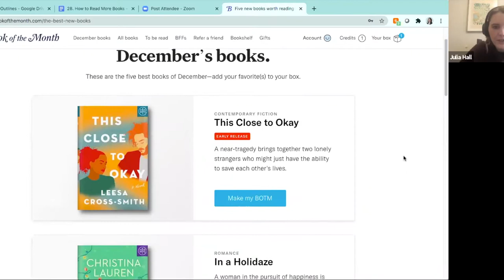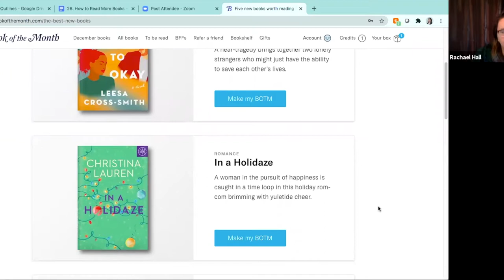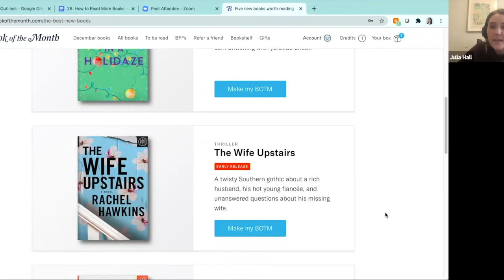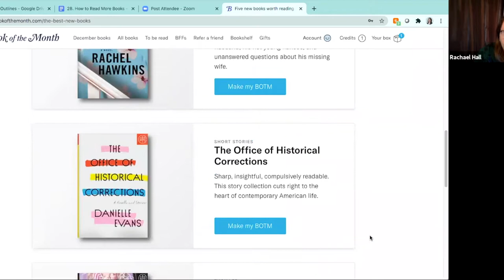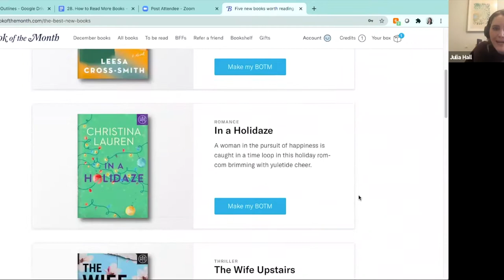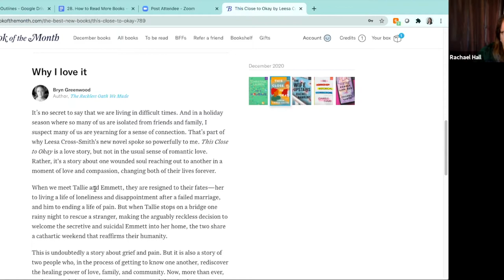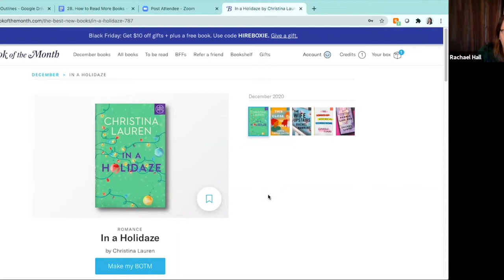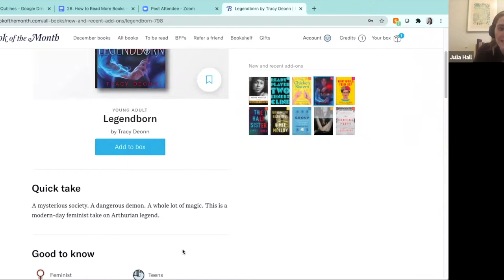You Should Read... More, and Yes We'll Tell You How (With Bekki Fahrer!)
In this episode, we talk about how the pandemic has affected our reading habits. We also chat about ways to read more and what to do (or not do!) when we’re reading less. So here's some tips on how to read more and why not to feel guilty about choosing to not prioritize your TBR for a little while.

Romancing the Runoff has raised almost half a million dollars to help the Senate go Blue in Georgia's runoff elections in January. to donate.

Penguin Random House may acquire Simon & Schuster. It's a deal worth over $2 billion and is subject to government approval. for more

THE BOOKS:

Currently Reading:

Julia: The Book of Two Ways (Jodi Picoult) and A Promised Land Barack Obama)

Kelly: Valentine (Elizabeth Wetmore)

Rachael: Station Eleven (Emily St. John Mandel)

You Know What You Should Read:

Bekki: Devolution (Max Brooks), Sex & Vanity (Kevin Kwan), Mommy Didn't Say That (Allison McGill and Charla Everhart; illustrated by John Paul Snead), Rosie to the Rescue (Angela Kissel; illustrated by John Paul Snead) and The Adventures of Duke the "Therapy Dog" (Allison McGill; illustrated by John Paul Snead)

Julia: Dreams From My Father (Barack Obama)

Kelly: Ready Player Two (Ernest Cline) and Secret Santa (Andrew Shaffer)

Rachael: Smile, Sisters and Guts (all by Raina Telgemeier)